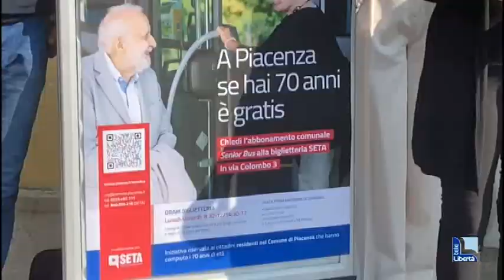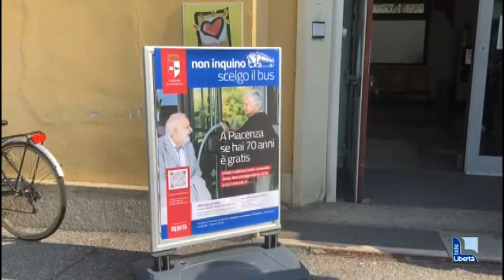Bus gratis per gli over 70, si parte dal 14 ottobre: ecco come. "Misura ambientale"